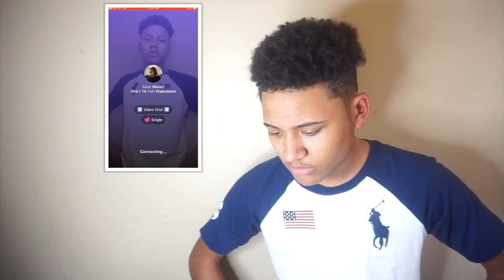pipe prank on Monkey 😱😂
It’s a prank relax 😂😂😂